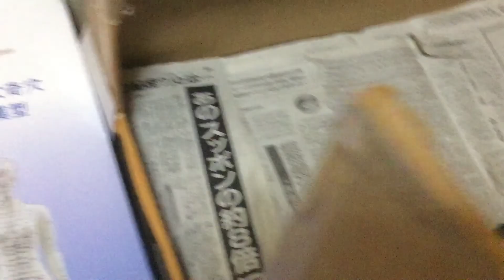おすすめ・感動10分！子猫の里親応募者様用☆5月8日の4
生後40時間前後の子猫たちと母猫ハナちゃんの様子です。
長めの動画ですが、見ごたえあると思います！
子猫たちの個性やハナちゃんのお母さんぶりも見ていただけます。